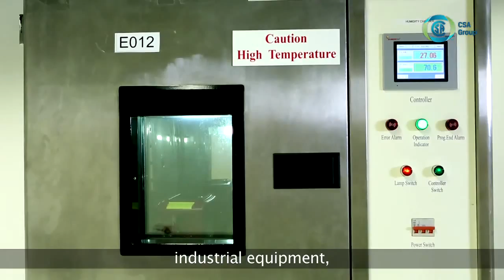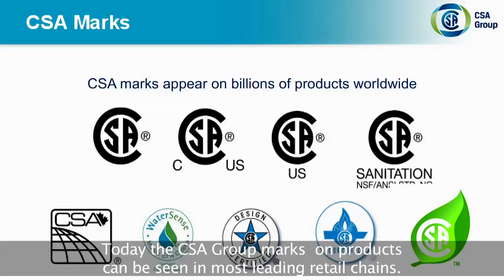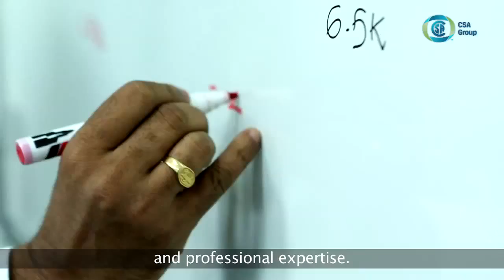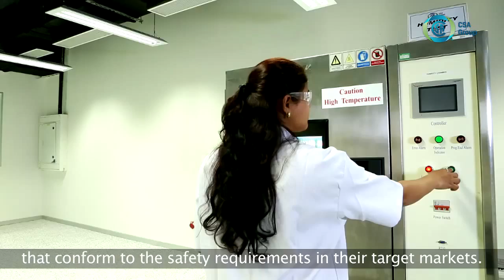CSA Group India Testing Laboratory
CSA Group opens its First Testing Laboratory in Bangalore, India